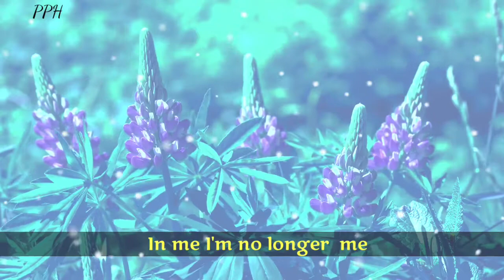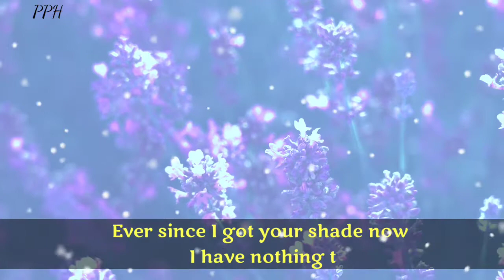dm to df || It is on the lips what should I say to you the first glimpse❤💌💋🤞👌🌼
It is on the lips, what should I say to you?

 That first glimpse, dear
 That bowed eyelid was on the cheeks
 The effect of your presence on me was like this
 In me I am no longer me, you are the only you

 What is buried in my heart, how can I say it again today?
 Mistake has happened from the heart, only the heart suffers
 what should i put the blame on you

 What could not be said to you, how can I say it again today?

            👇 music credit 👇
kinissue x no sprit - Everything about you!

Thanks.